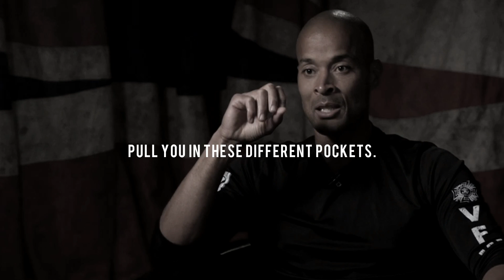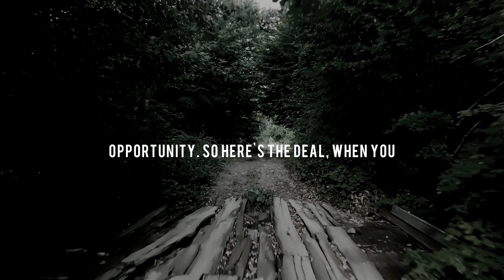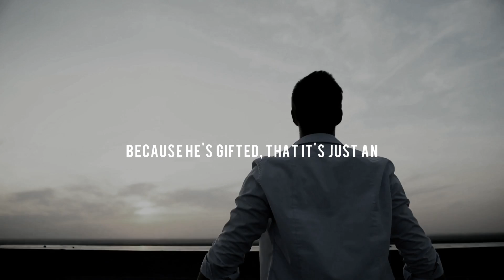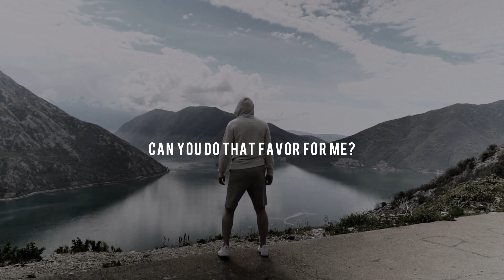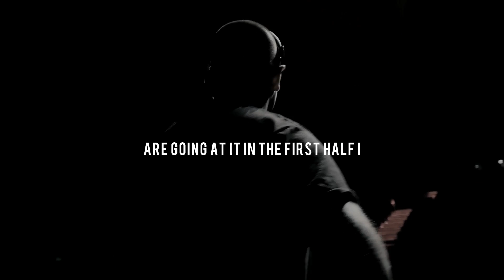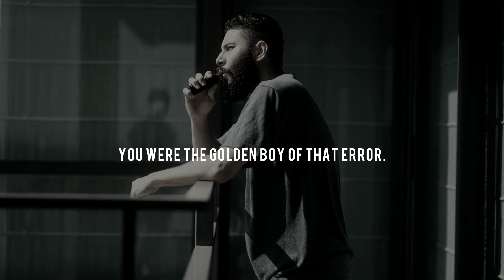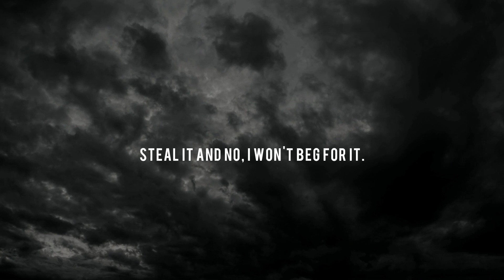POWER OF PERSEVERANCE (MOTIVATIONAL SPEECH)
MOTIVATIONAL SPEECH

POWER OF PERSEVERANCE

Eric Thomas
    / etthehiphoppreacher
Really Slow Motion - Buy their music: Amazon
udiojungle
Really Slow Motion